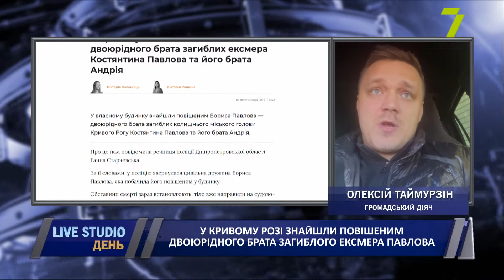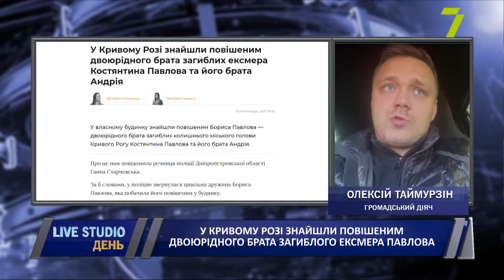У Кривому Розі знайшли повішеним двоюрідного брата загиблого ексмера Павлова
У Кривому Розі знайшли повішеним двоюрідного брата загиблих ексмера Костянтина Павлова та його брата Андрія. Чи це навмисне вбивство або самогубство, з'ясує поліція.

на прямому зв'язку:
Олексій Таймурзін, громадський діяч